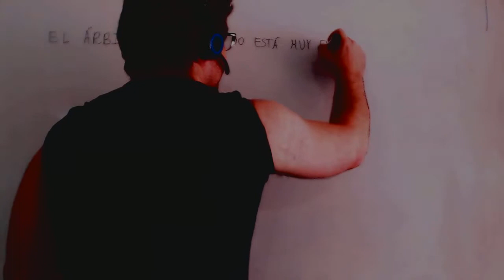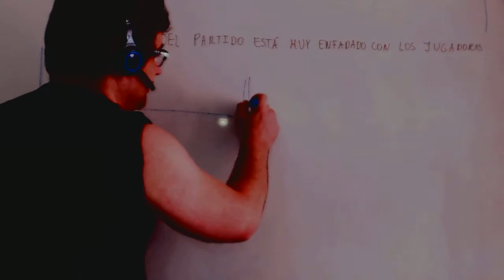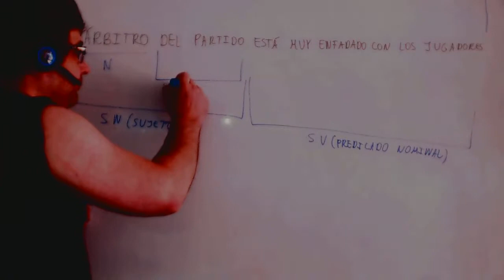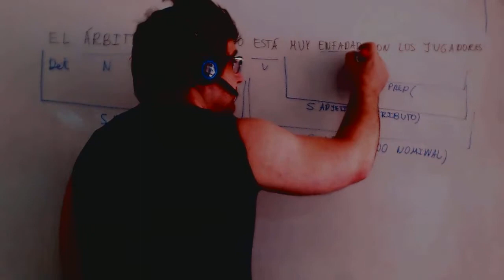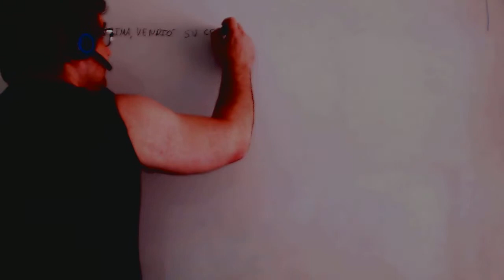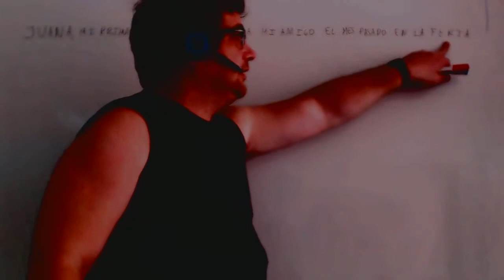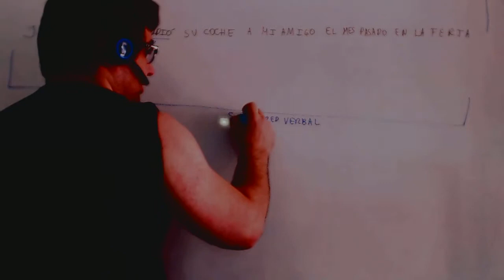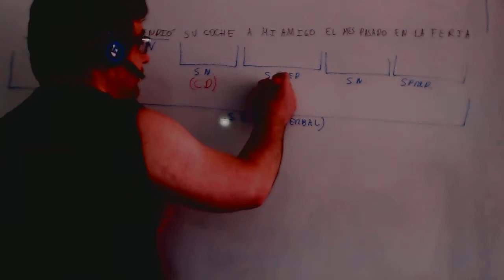Complemento de regimen Lengua ESO Academia Usero Estepona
Complemento de regimen Lengua ESO
Academia Usero en Estepona, el centro de formación con más vídeos en Internet del Mundo presenta: Complemento de regimen Lengua ESO